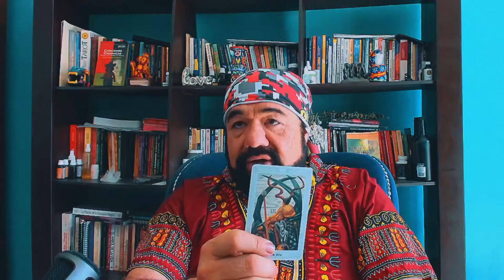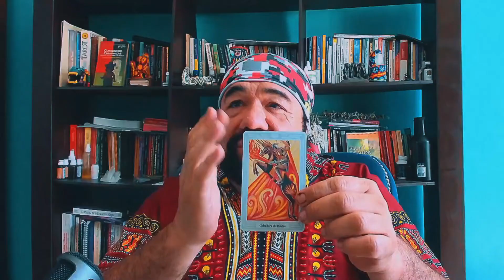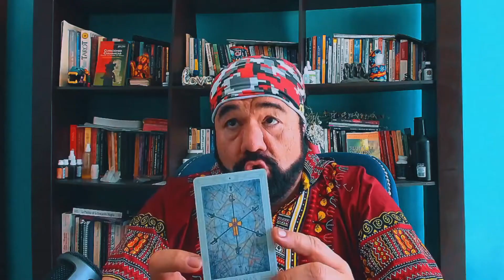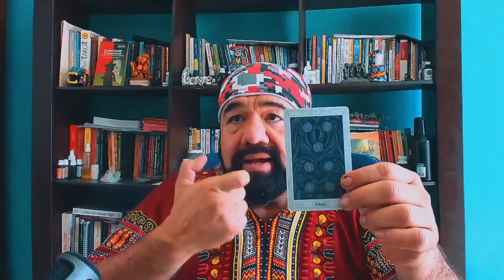Marte Ingreso a Géminis/Horóscopos Semanal | Chaman Paulino Martinez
🟢 Si deseas una consulta con el Chaman Paulino Mtz, comunícate por medio de WhatsApp
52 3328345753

🔴 Canal Alterno YouTube Chaman Paulino Martínez Extrasensorial